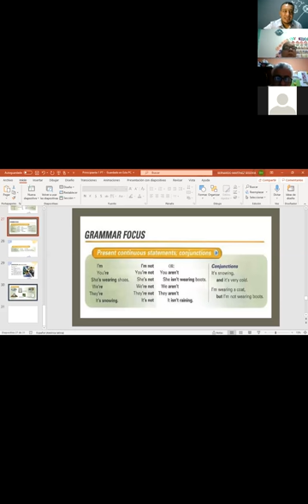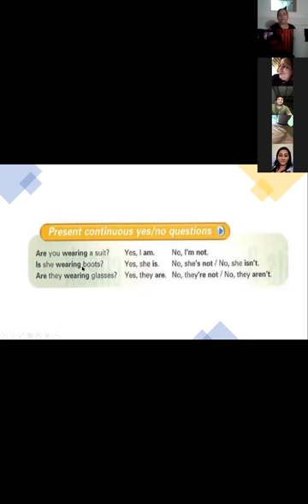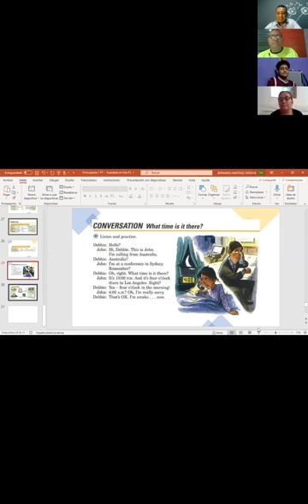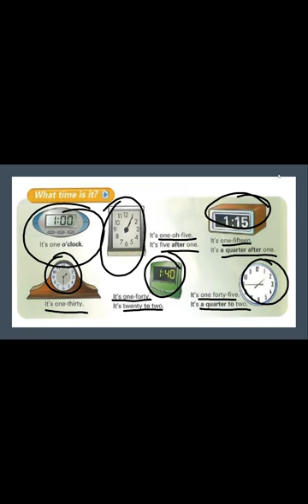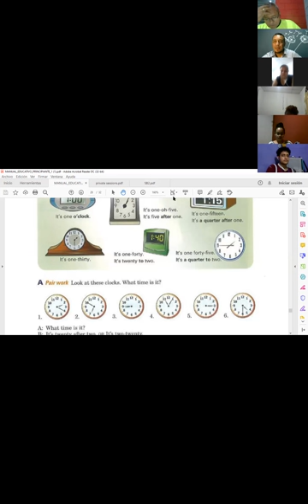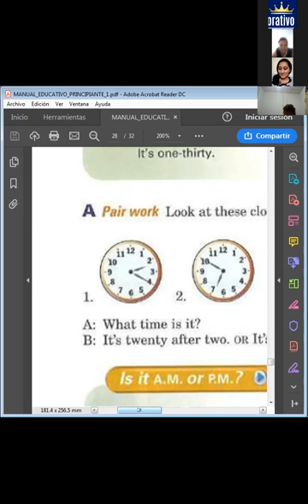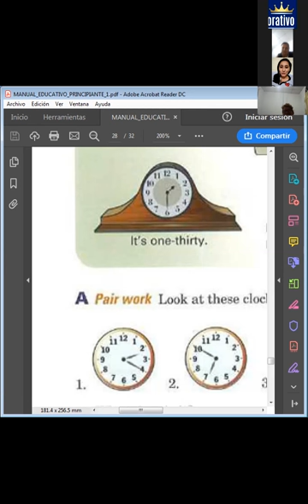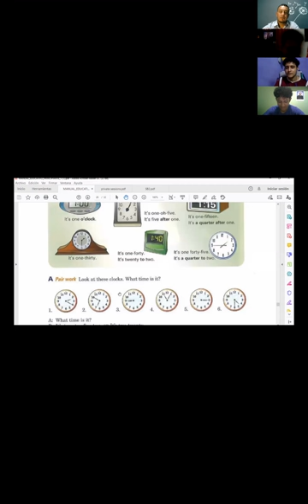Ingles Corporativo-5.3 What time is it DAY 15